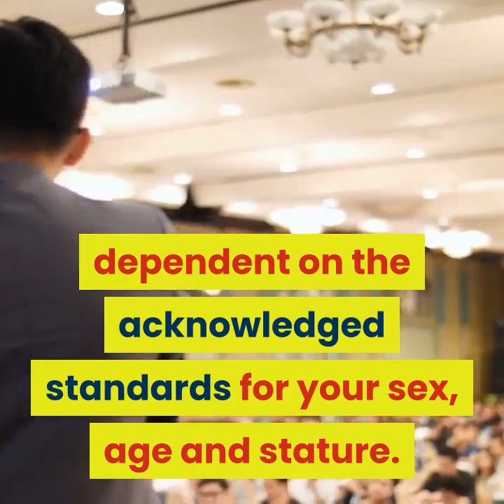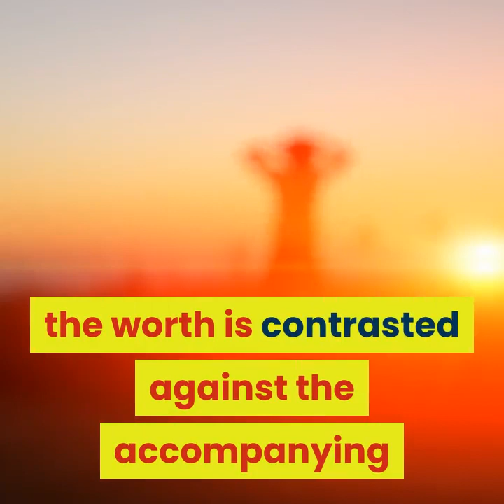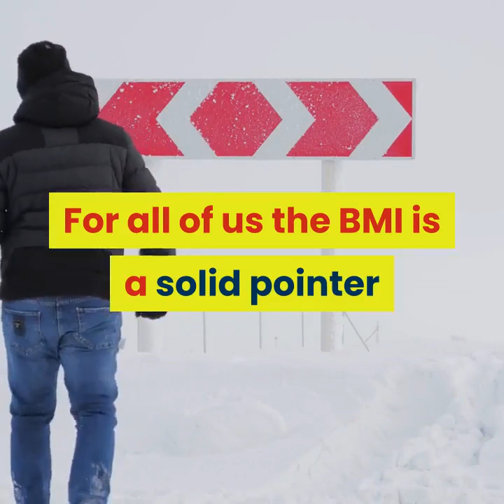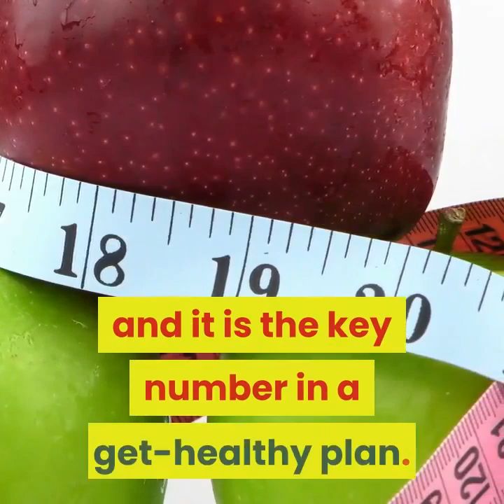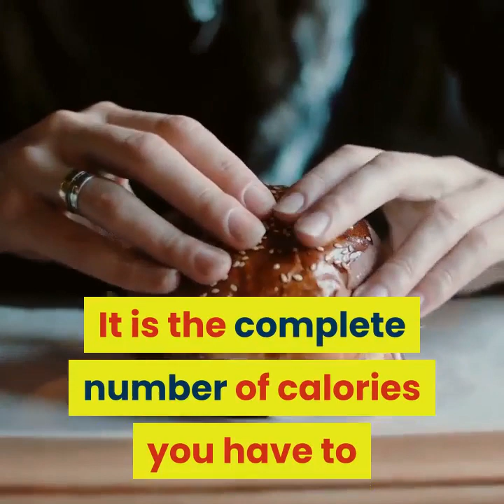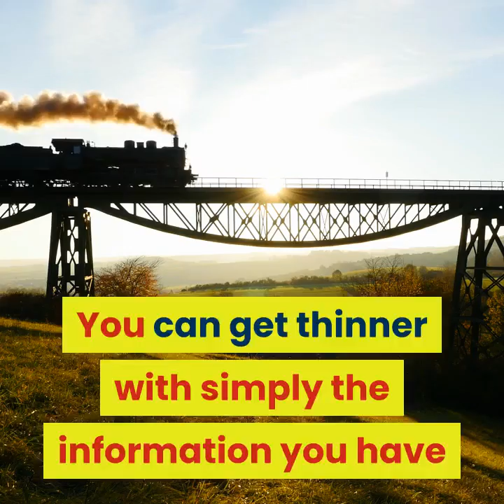CUSTOM KETO DIET PLAN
Alright, the three numbers are not enchantment... in any case, you definitely realized that yet there are not any more significant numbers with regards to practical weight reduction! You may have just gone over a portion of these numbers while doing your exploration yet might not have comprehended their actual hugeness to the accomplishment of your weight reduction.

You no uncertainty have heard distribute about this number. Your primary care physician, coach or dietitian may have given you a weight esteem dependent on the acknowledged standards for your sex, age and stature. Despite the fact that this number is conventional, it covers in any event 95% of most cases. Shouldn't something be said about that other 5%? Well this 5% can be +-10 pounds from the Perfect Weight given. Everything relies upon every individual circumstance however doesn't decrease the significance of this worth. What is genuinely significant about the Perfect Weight isn't that you have to keep up that precise weight yet you use it to control you towards your objective to balance out your weight at a level close to your Optimal Weight that causes you to feel great and sound. How would you know when the weight you have acquired is inside the "solid" zone for your Optimal Weight? Well that is controlled by the following of the enchantment numbers, the BMI.

The Weight Record (BMI) can be utilized by your primary care physician or potentially dietitian to make sense of your general weight wellbeing dependent on your sex, stature and weight and is related with the estimation of muscle to fat ratio. When that BMI has been determined, the worth is contrasted against the accompanying reaches with decide your weight wellbeing.

under 19 = Underweight

19 to 25  = Typical

26 to 29 = Overweight

30 to 34 = Corpulent (Class I)

35 to 39 = Corpulent (Class II)

at least 40 = Large (Class III)

There are two or three restrictions with the BMI. One, it doesn't show the contrast between muscle to fat ratio and muscle. Somebody with a ton of muscle (weight lifter) may have a BMI in the unfortunate range, yet at the same time be sound with little danger of creating medical problems. Two, it may not precisely mirror the weight soundness of somebody that is extremely short (under 5 feet) and in more seasoned individuals (80+). For all of us the BMI is a solid pointer with regards to our physical weight wellbeing.

What would it be a good idea for you to do if your BMI is excessively high?

On the off chance that your BMI is from 26 to 29 - start a health improvement plan and increment your physical action level.

On the off chance that your BMI is from 30 to 34 - pay attention to your weight as you are at a Danger of medical problem, start a decent health improvement plan NOW and become progressively dynamic.

On the off chance that your BMI is from 35 to 39 - you are at a HIGH Danger of medical problems. You have to address your eating regimen with a get-healthy plan and incorporate your primary care physician at each phase of your advancement.

On the off chance that your BMI is at least 40 - your wellbeing is at Outrageous Hazard (Passing!). Contact your primary care physician NOW and work to get your weight leveled out.

The remainder of the enchantment numbers is your Calorie Support Level (CML) and it is the key number in a get-healthy plan. The CML depends on numerous elements and is explicit to every individual's stature, weight and action level. Since the adequacy of your health improvement plan relies upon this number, it is significant that it be as precise as could be expected under the circumstances. What is the CML? It is the complete number of calories you have to expend every day to keep up your Present weight. Lets state your CML is 2608 calories for your present weight. To begin getting more fit, change your day by day calorie admission to a worth not exactly your current CML (focus around 500 calories less).

To utilize these enchantment weight reduction numbers, you have to discover a health improvement plan that comprehends their significance and consolidates them in the program. A decent health improvement plan is required to make these enchantment weight reduction numbers valuable. You can get thinner with simply the information you have gotten here today yet without a decent get-healthy plan that helps train you for supportable weight reduction, you probably won't arrive at your agreeable and solid weight.